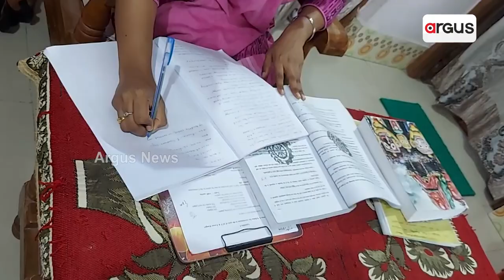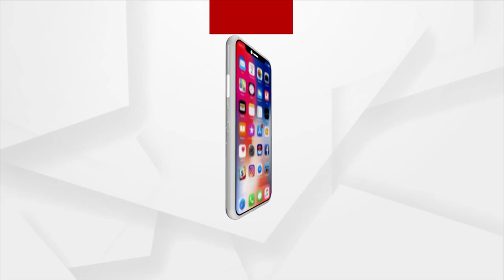OPSC Results 2021: Sambalpur's Lipsa Rani Shares Her Success Story